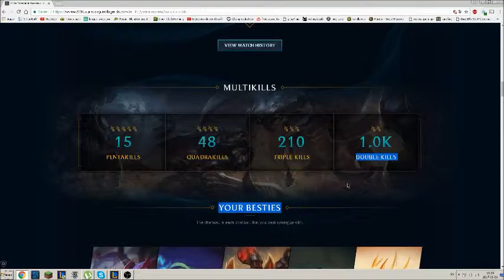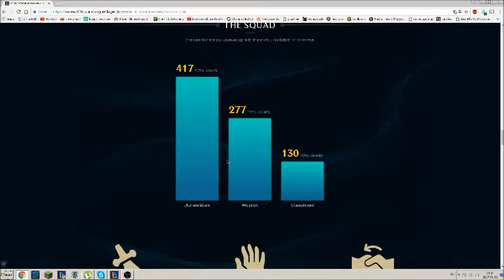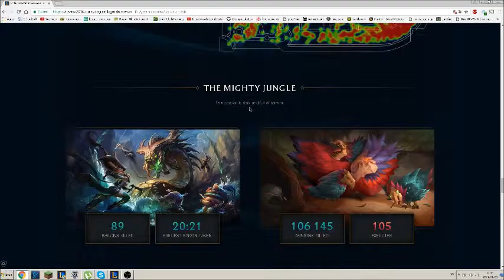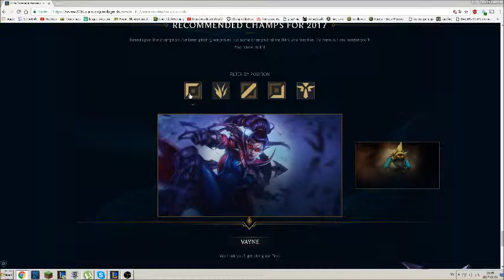rip 2016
Reuploaded.I truly apologize for the potato quality and for the late arrival but whatevs. Atleast I had fun making this video...